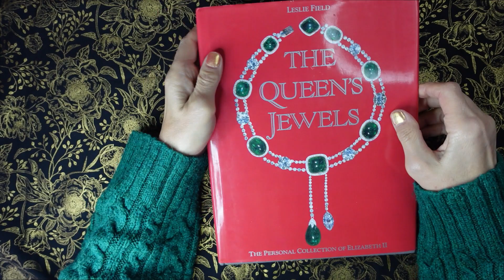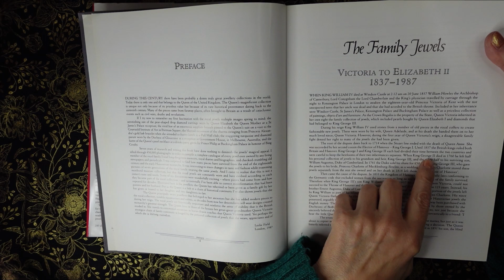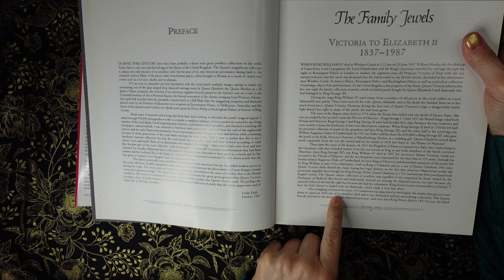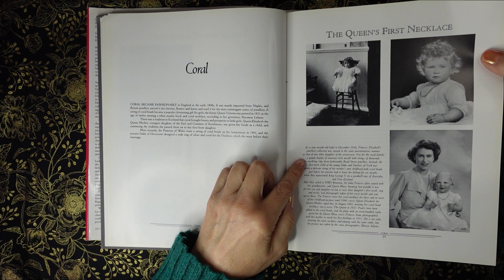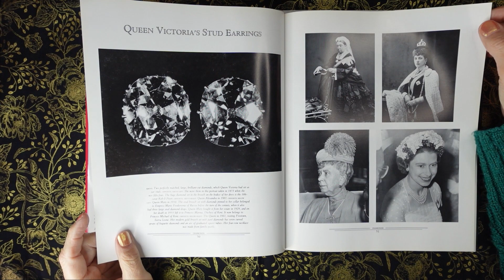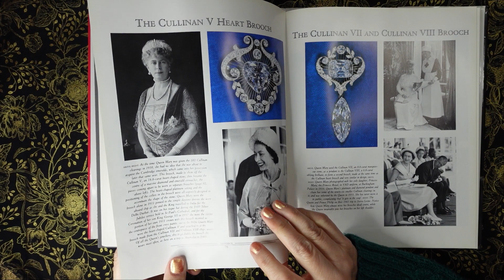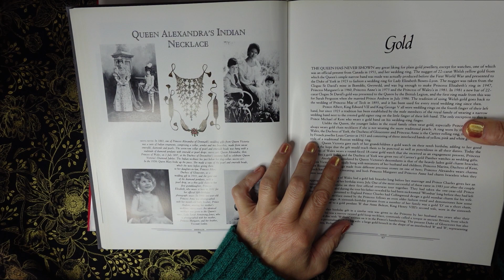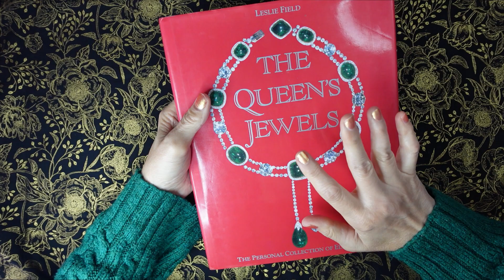ASMR | The Queen's Jewels - A Whispered Revisit to this Popular Illustrated Book!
This is a request to revisit this lovely book all about the late Elizabeth II's jewellery collection. It seemed like a poignant time to take another look since the death of the Queen. Whispered Reading and page turning.